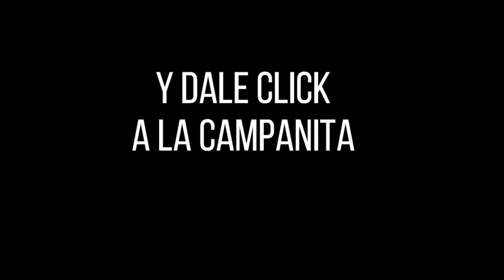CULONA DÍA Resultado del VIERNES 01 de abril de 2022 ✅🥇🔥💰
Hola buenas tardes, te presentamos los resultados de las loterías y chances en Colombia, vamos con el Resultados del Chance Culona día del VIERNES 01 de abril de 2022.